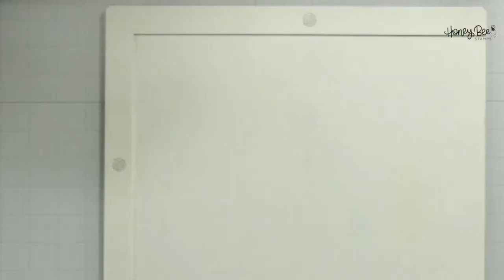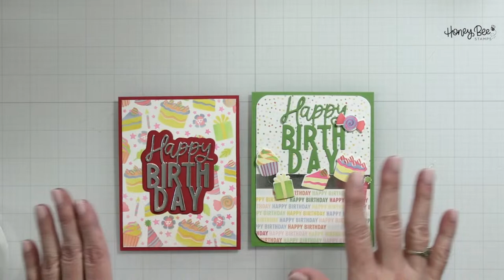Honey Bee Stamps Live! Featuring the It's A Party Stencils and Dies!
Join Kelley for crafty chat and cardmaking!